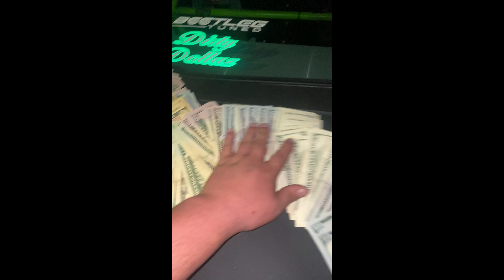tbt l TURBO SBC CAMARO VS NITROUS SBC COROLLA l $$$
Classic Video: Boosted77 takes a trip down to the Big Apple to race Don Gotti's Nitrous Toyota Corolla on his home turf. See who takes home the cash, enjoy!